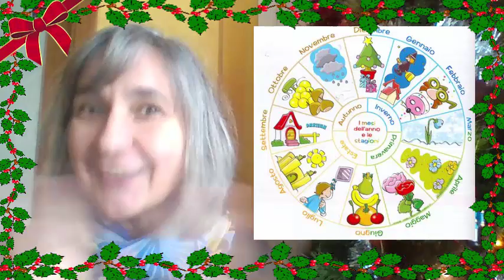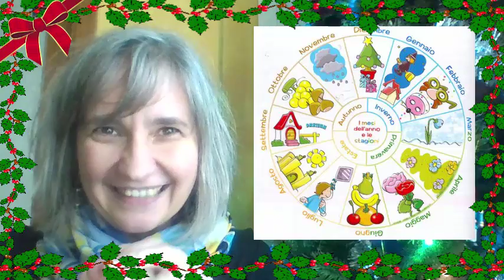I racconti dell'Avvento - Diciannovesimo giorno - Anno nuovo - Gianni Rodari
Anno nuovo
Autore: Gianni Rodari

L’anno nuovo

Indovinami, indovino,
tu che leggi nel destino:
l’anno nuovo come sarà?
Bello, brutto o metà e metà?
Trovo stampato nei miei libroni
che avrà di certo quattro stagioni,
dodici mesi, ciascuno al suo posto,
un carnevale e un ferragosto,
e il giorno dopo il lunedì
sarà sempre un martedì.
Di più per ora scritto non trovo
nel destino dell’anno nuovo:
per il resto anche quest’anno
sarà come gli uomini lo faranno.